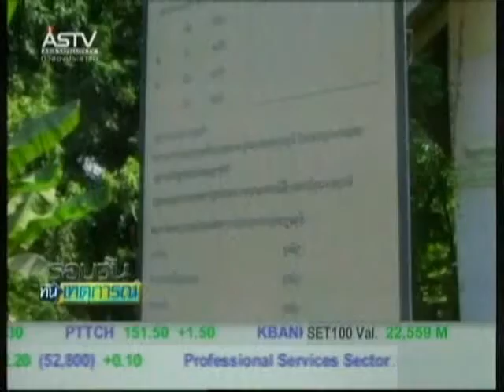050154 15 30น กมธ ตปท จ่อฟัน ตชด ปล่อย “วีระ” เข้า พท ชี้รัฐยอมรับล้ำแดนไม่ได้แปลว่ารับเขตแดนเขมร